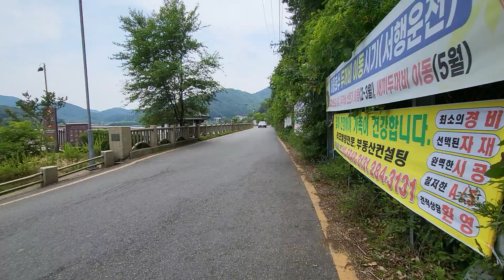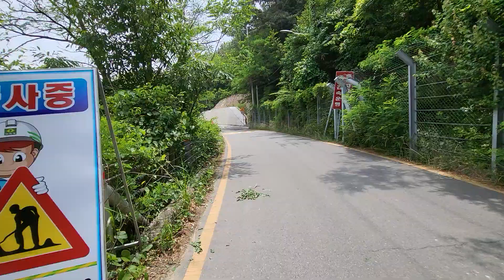아중호 풍수 _ 아중호 명당탐방기 02